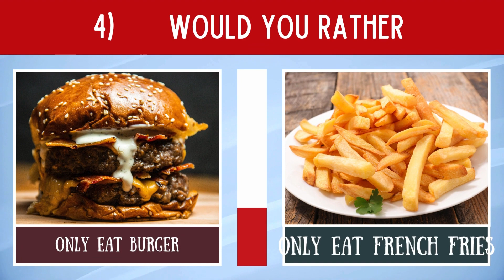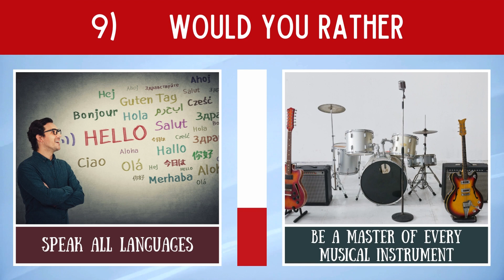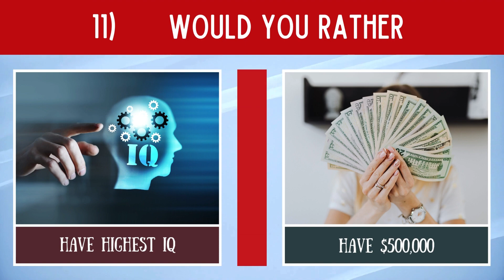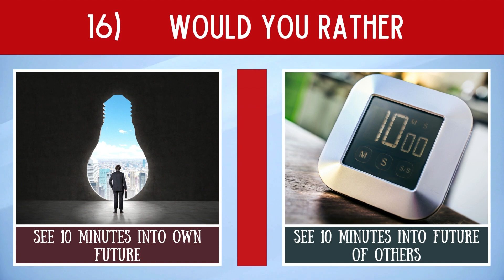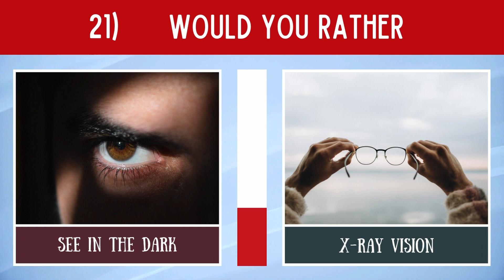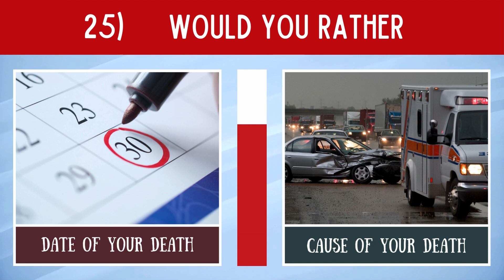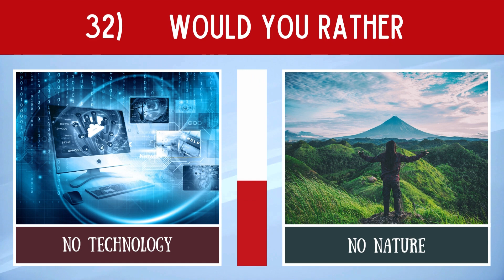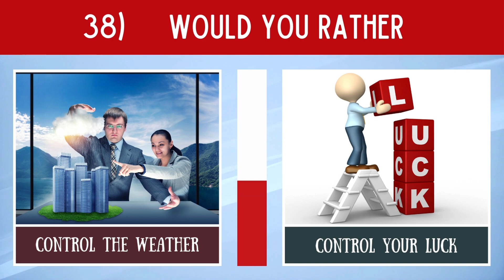Would You Rather | Hardest Choices Ever! 😱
This video contains 40 hardest would you rather questions. For each question you can only choose one option. Enjoy by selecting your favorite option.
Our channel priority is to upload fun quizzes and provide you with full entertainment.